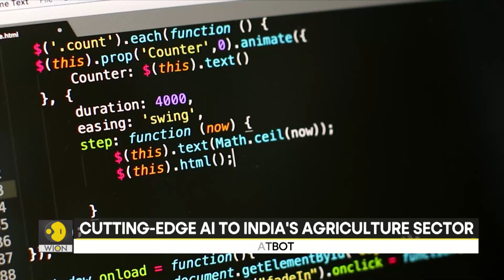Kissan GPT: Empowering Indian FARMERS with AI | Latest English News | WION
The world of AI power chatbots continues to grow this time a new chatbot called Kisan GPT is in the news. Kisan in English means farmer as the name suggests the AI powered chatbot serves the Indian farming community India is an agricultural Powerhouse in other words a large population of the country works in the agriculture sector. This new AI tool GPT can come in handy and make the lives of farmers easier it's been developed by Pratik Desai he is a computer scientist. Desai has designed the chat GPT power chat Bots to assist Farmers with their agricultural queries the AI chatbot provides Farmers with personalized voice-based assistance for all their agricultural needs it can provide real-time advice on crop cultivation irrigation pest control and other farming related topics the AI tool can help farmers maximize their crop yields the perform the platforms user interface is said to be quite simple.